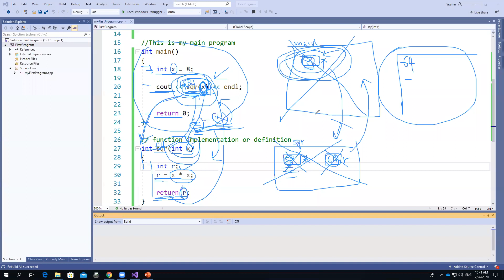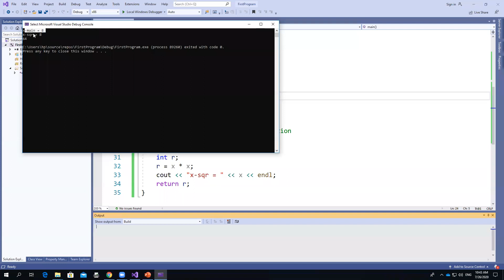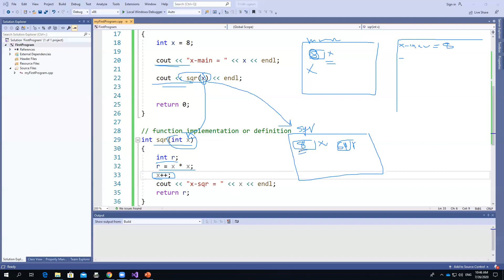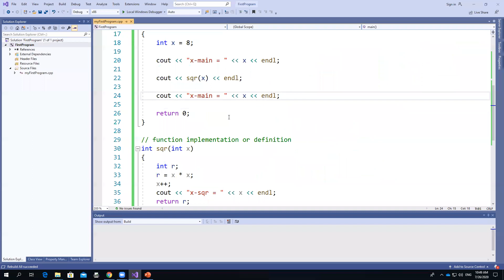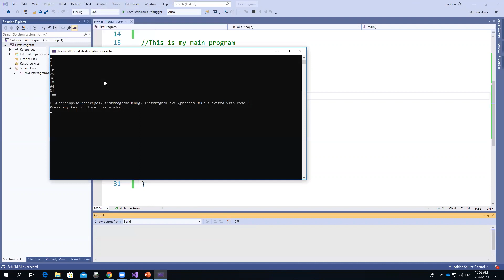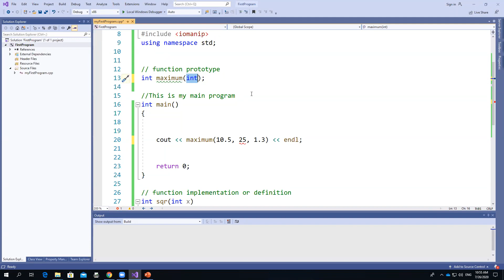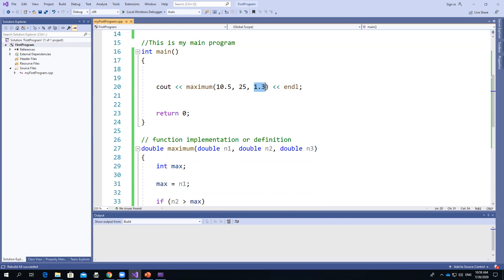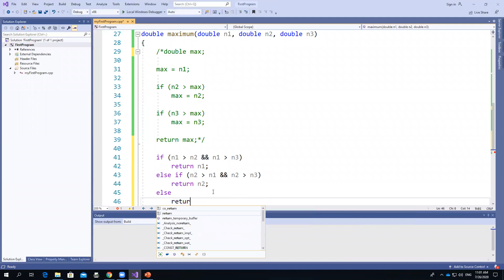Chapter 03 - Lecture 02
Introduction to Programming with C++